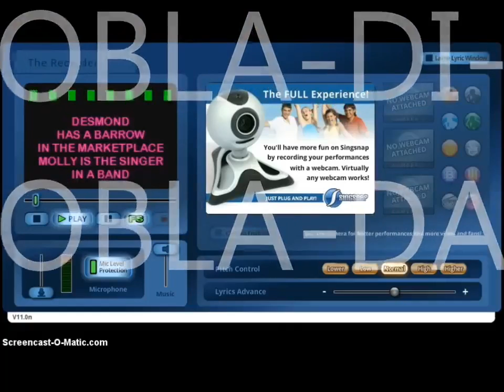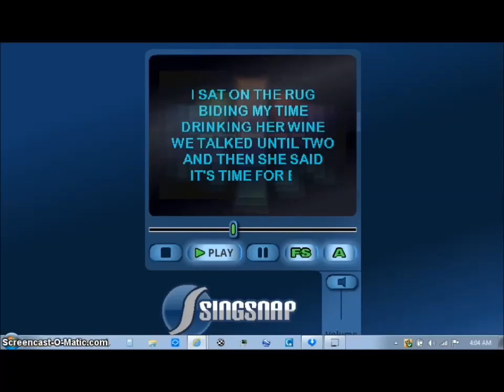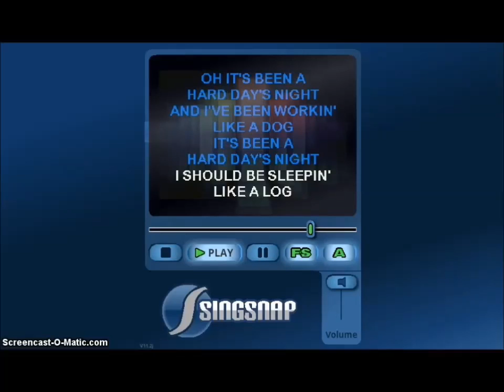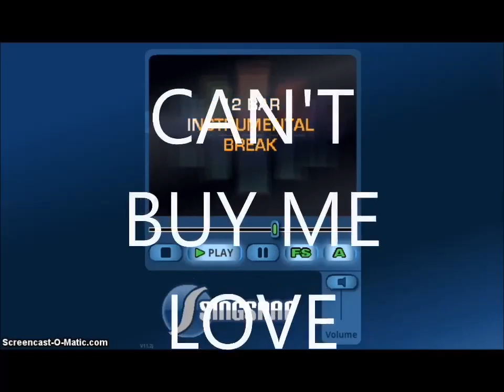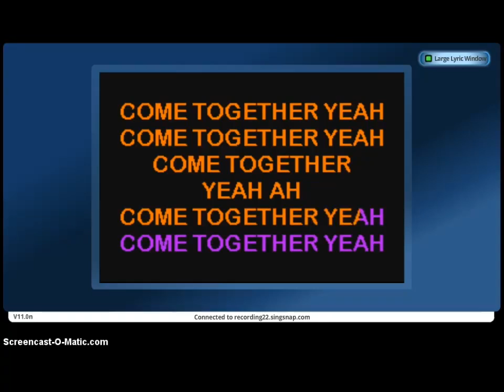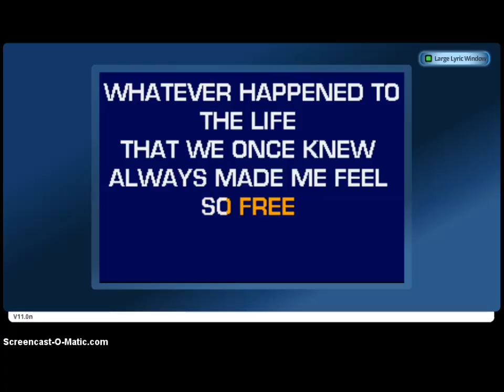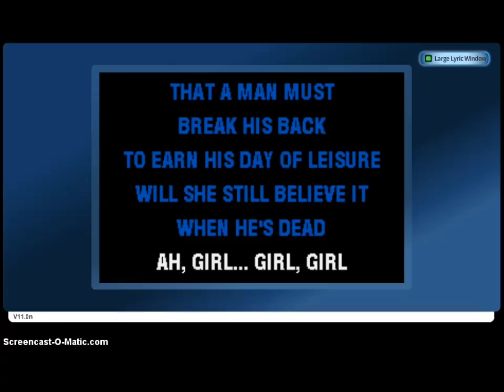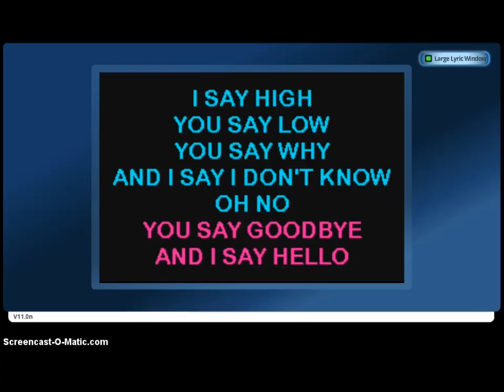Sing-along with THJ & Co. - Beatles Medley Part 2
One of the greatest rock & rollers in History:  The Beatles

25 songs covered by Lolo Pinoy:
1. Ob-la-di, Ob-la-da
2. Magical Mystery Tour
3. Maxwell’s Silver Hammer
4. Michelle
5. Norwegian Wood
6. A Day in the Life
7. A Hard Day’s Night
8. Act Naturally
9. All My Lovin’
10. Here, There & Everywhere
11. I Am the Walrus
12. And I Lover Her
13. Can’t Buy Me Love
14. Don’t Let Me Down
15. Come Together
16. Day Tripper
17. Eight Days a Week
18. Eleanor Rigby
19. Free as a Bird
20. From Me to You
21. Get Back add caption to video
22. Girl
23. Carry That Weight/Golden Slumbers/You Never Give Me Your Money
24. Got to Get You Into My Life
25. Hello, Goodbye

New videos are uploaded irregularly as the creator is retired and ancient too.

Lolo*** PINOY
***Laughing Out Loud Online